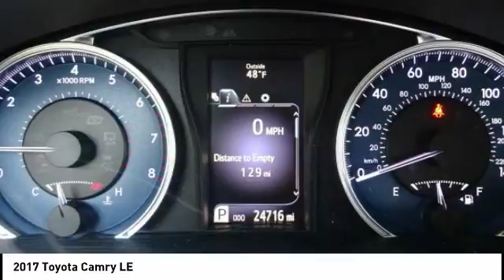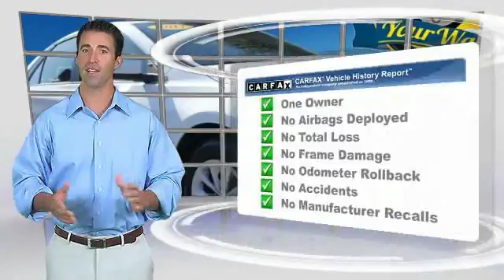2017 Toyota Camry Princeton WV T-T3567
2017 Toyota Camry LE

Ramey Motors
127 Frazier Dr

HU652944